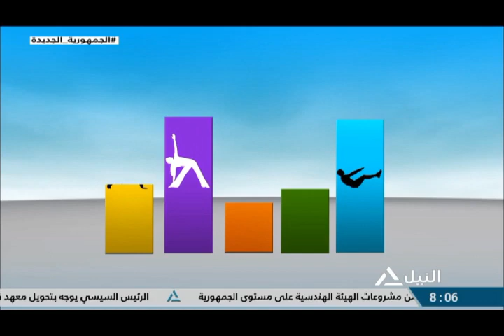هذا الصباح 01-08-2022 جولة هذا الصباح